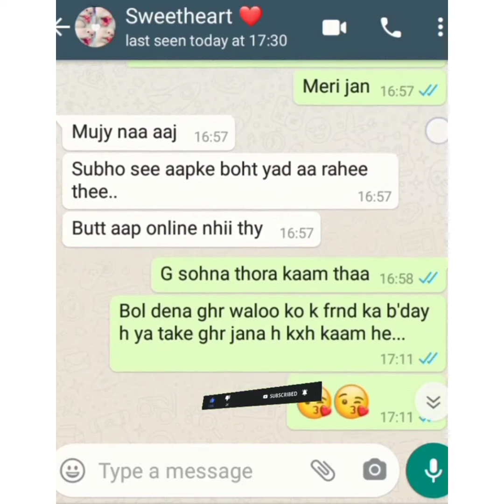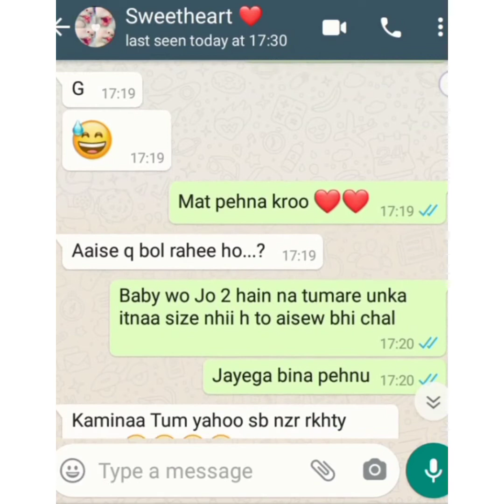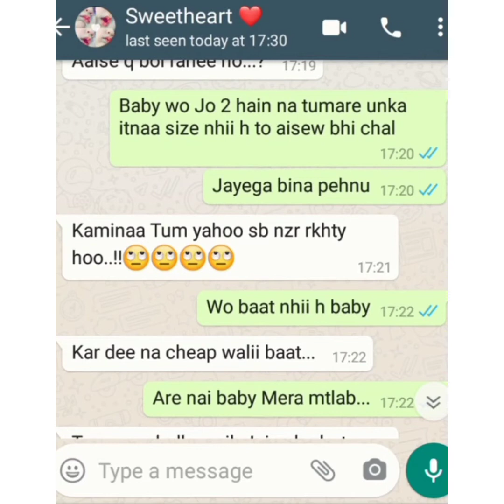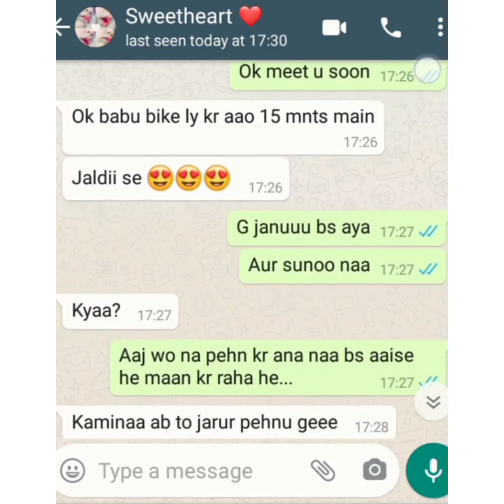bf 😘 gf private chatting video baby love